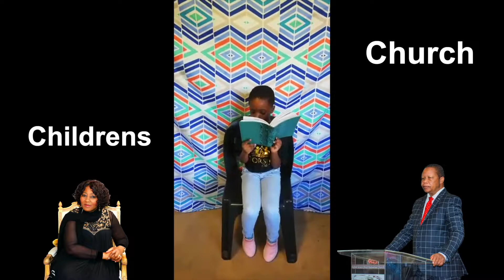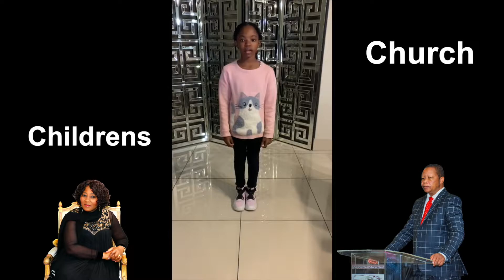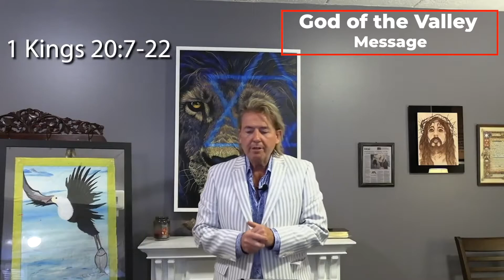God of the Valley by Evangelist Scott Willis at Higher Grace Church International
Today's Message is "The God of the Valley". God can take us through the Valley and empower us to stay victorious in the Valley. Join Evangelist Scott Willis all the way from the US, as He delivers a now word in the season that we are in.